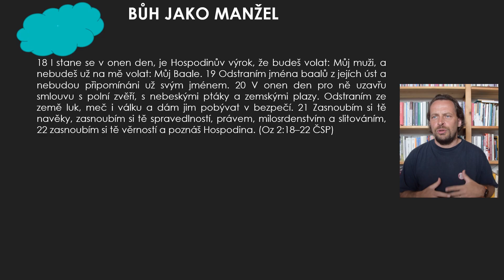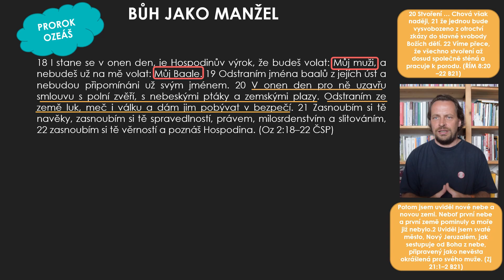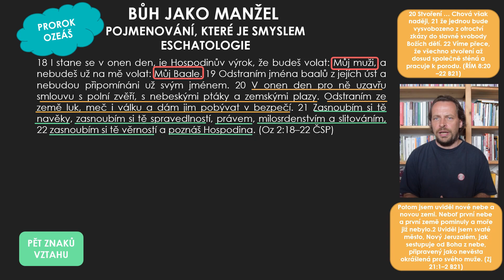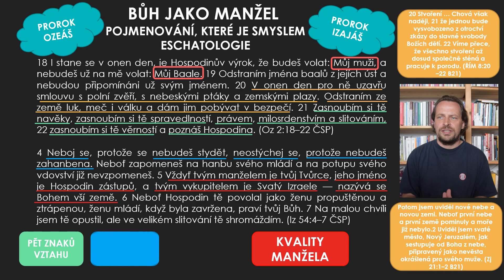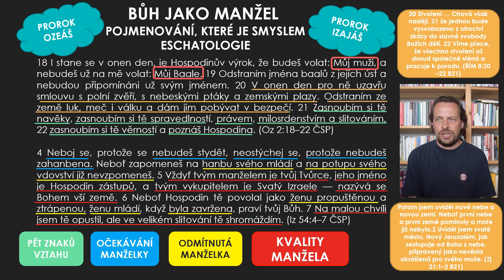Kdo je Bůh (07) Manžel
Krátké biblické zaslíbení. Slovo má Martin Kop